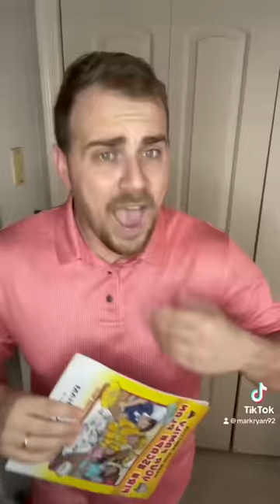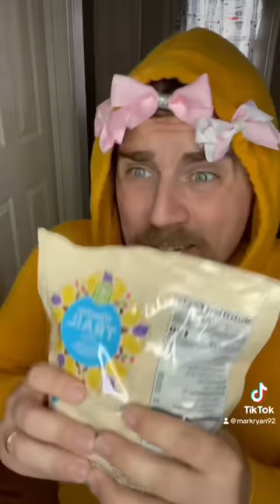Funny Viral Mark Ryan TikTok Compilation!!!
Watch 20 minutes of funny Jackson and Emma Skits!!!